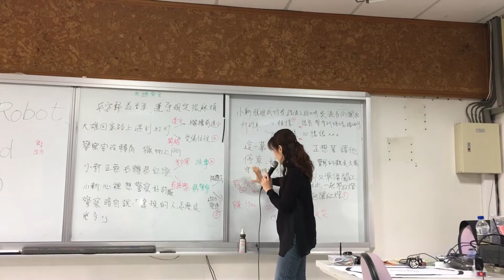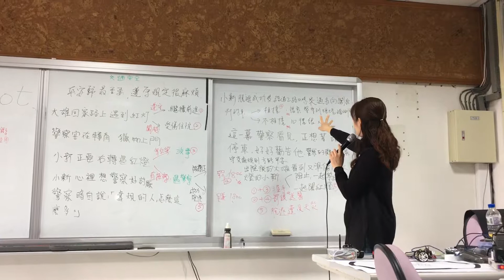20190110新竹縣教師研習part1